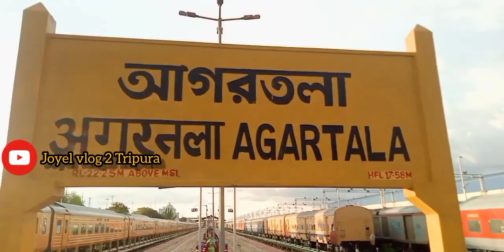Agartala Railway station Tripura !! আগরতলা রেলস্টেশন পার্ক ।। lndiar railways video in 4k ultra